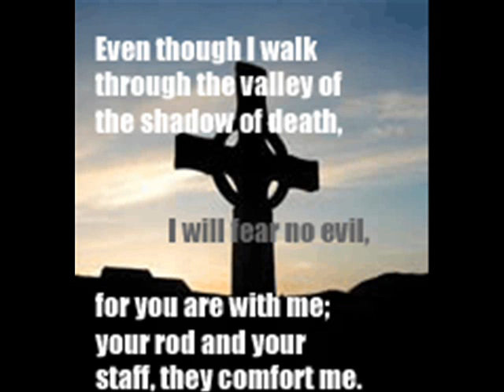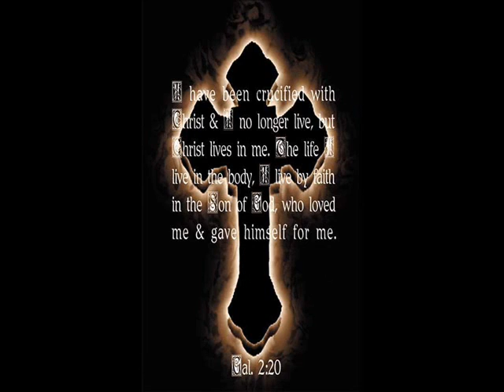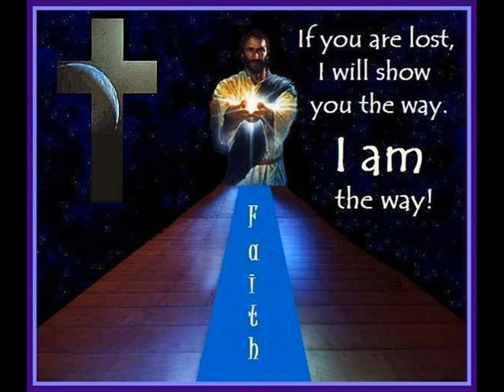From The Cross I Will Find My Way Home Johnny Cook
"From The Cross I Will Find My Way Home"  by the Late Great Johnny Cook